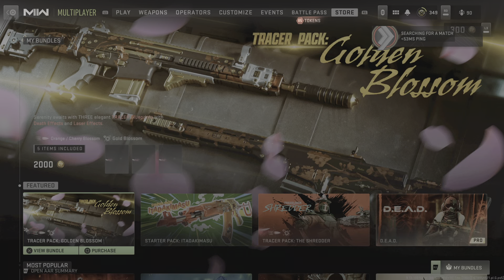Klaus Tracer Pack Call of Duty: Modern Warfare II PS5